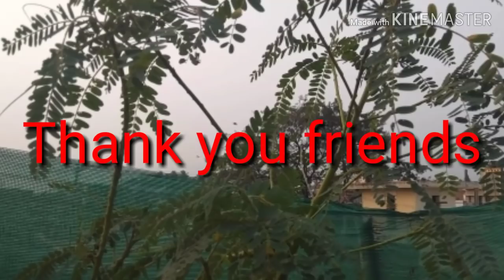அகத்திக்கீரை மரத்தை சிறிய தொட்டியில்எப்படி வளர்க்கலாம்?/How to grow'Agathi keerai' in small pot?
பாலக்கீரை, அரைக்கீரை, வெந்தயம்,கொத்தமல்லி விதைப்பது எப்படி? பகுதி1/ How to sow the green's seeds?